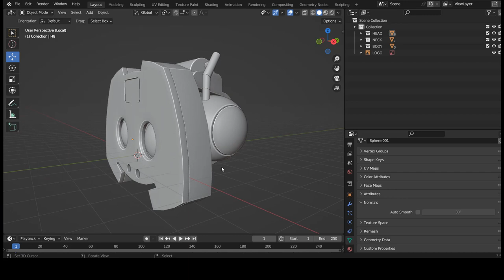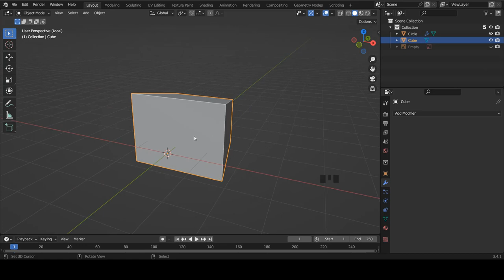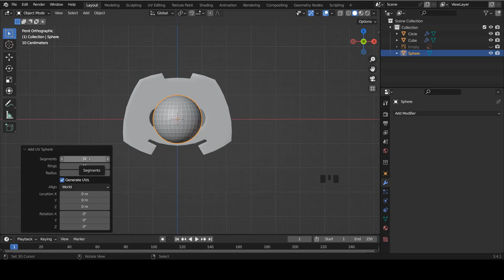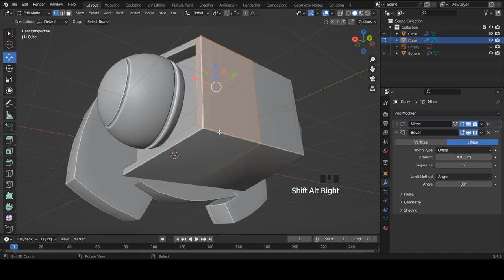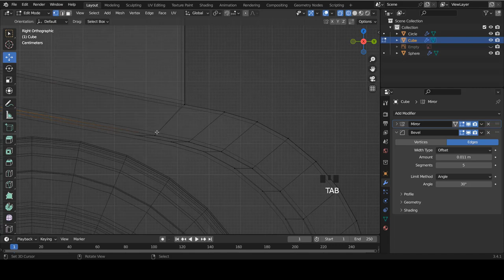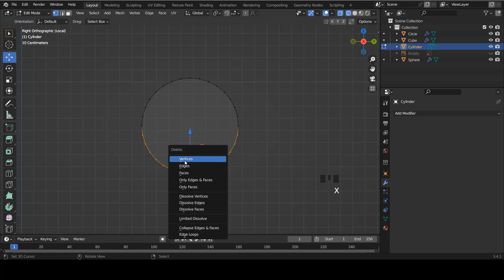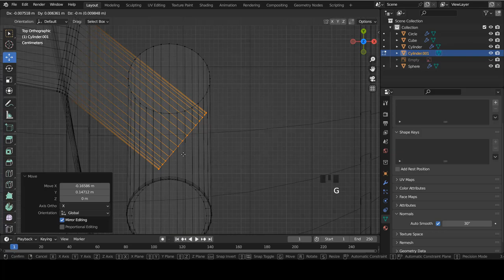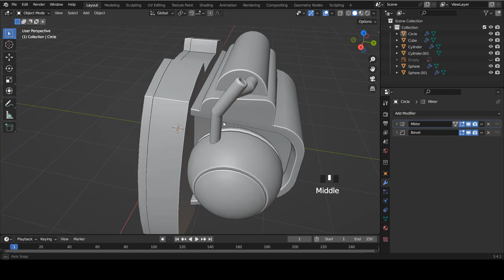Blender fr - 02- Tuto Blender | Comment modéliser un personnage 3d | Robot | Débutant [ TUTO FR ]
Dans cette vidéo nous allons modéliser le logo Discord via une image de reference.

➜➜➜➜➜➜➜➜➜➜ IMPORTANT ➜➜➜➜➜➜➜➜➜➜➜➜➜➜➜➜

► AIMER! 👍
► COMMENTER! 💬
► PARTAGER! ➤

➜➜➜➜➜➜➜➜➜➜ BLENDER ➜➜➜➜➜➜➜➜➜➜➜➜➜➜➜➜➜

➜➜➜➜➜➜➜➜➜➜ FORMATION ➜➜➜➜➜➜➜➜➜➜➜➜➜➜➜➜

➜➜➜➜➜➜➜➜➜➜  MEILLEURS VIDEOS  ➜➜➜➜➜➜➜➜➜➜➜➜